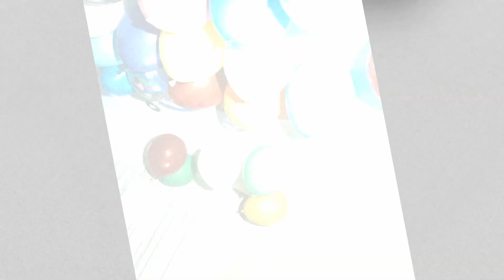FEESSIE VAN KEESSIE 8 NOV AFAS Live TheaterReserveringen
Feessie van Keessie
In AFAS Live!
Het leven is één groot feest, je moet alleen zelf de slingers ophangen!

En die slingers worden opgehangen tijdens het Feessie van Keessie op 8 november 2024 in AFAS Live! Voor iedereen die iets te vieren heeft en een gezellige avond wil hebben.

Tijdens de afscheidsconcerten van Nick en Simon afgelopen jaar ontstond het idee backstage tussen Jan Smit en Kees om diens verjaardag nu eens echt goed aan te pakken. Iedere vijf jaar viert Kees zijn verjaardag voor vrienden en familie, maar nu moet het groot en voor iedereen.

Naast Jan Smit, treedt ook goede vriendin Mell van Vintage Future op. Daarnaast zal er een muzikaal intermezzo zijn van de beste songs van ABBA, uitgevoerd door A-Fever. Andere muzikale verrassingen staan op stapel zoals wel zeer speciaal optreden van een groep die later bekend zal worden gemaakt!

Kees Tol “Ik hou van een feestje vieren en wil dit nu graag niet alleen met voor mijn vrienden organiseren, maar voor iedereen die van muziek en gezelligheid houdt.”

Met Kees ontstaat er altijd iets gezelligs en zorgt hij voor een goed feest!
We kennen hem natuurlijk allemaal als de vrolijke presentator van VT Wonen, Casino Royaal, Shownieuws en Hollands Beste Bloemstylist. En natuurlijk van TV werk met zijn muzikale vrienden Jan Smit de Zomer Voorbij en Nick, Simon en Kees The Dream, De 3 Sterren Camping en Strandgasten waarbij zij diverse muzikale gasten ontvingen. En natuurlijk is Kees ook bekend als kandidaat van Dance Dance Dance, waar hij zijn dance moves als Michael Jackson liet zien en als de mol in Wie Is De Mol. Afgelopen jaar nog liet hij zich als Vera Tulip, een kleurrijke en fleurige Queen, zien bij Make up your Mind!